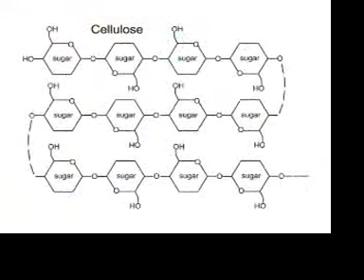Process of Photosynthesis.mov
Sunny the Sunflower explains the process of photosynthesis